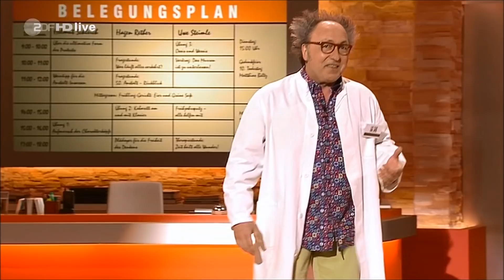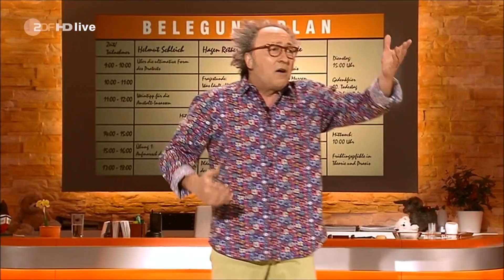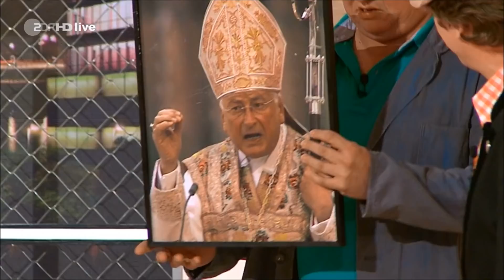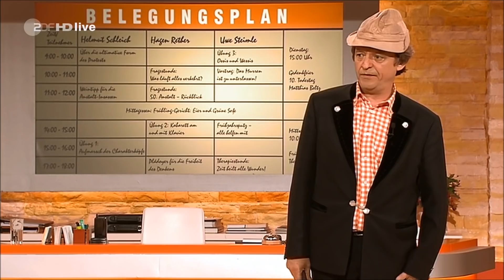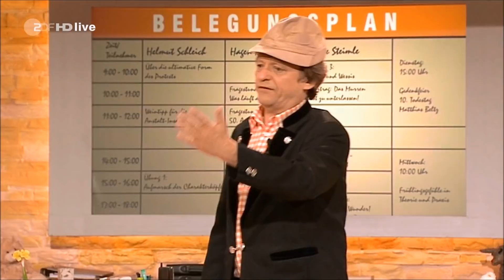ZDF Neues aus der Anstalt 27.03.12 Jubiläums-Folge 50 in HD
Hallo!!!  --beschreibung lesen--

Zum 50. Mal haben sich Urban Priol und Erwin Pelzig in der März-Ausgabe von "Neues aus der Anstalt" auf ihre satirische Monatsvisite begeben. Zu einem satirisch-therapeutischen Kurzaufenthalt wurden die Kabarettisten Uwe Steimle,
Helmut Schleich und Hagen Rether eingeliefert.

Viel Spaß beim Gucken in HD ;-)

Mein neuer ICQ-Service: Nr. 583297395 für Fragen alles mögliche Grüße Kontakt Videovorschläge alles ;-)

Ja ich werde alles hochladen jede Folge von der Anstalt also abbonieren HD gibts immer und es wird pünktlich oben sein ;-)

MfG MegaHelmi1 und GernotHassknechtFan